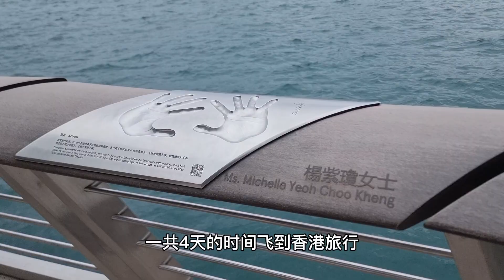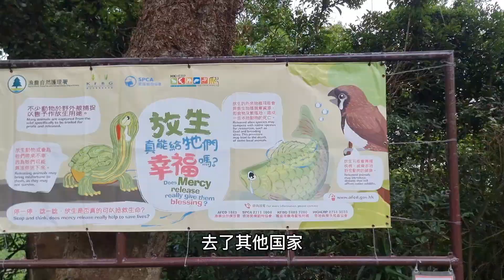第三次到香港旅行，感受大不同，香港怎么不香了？